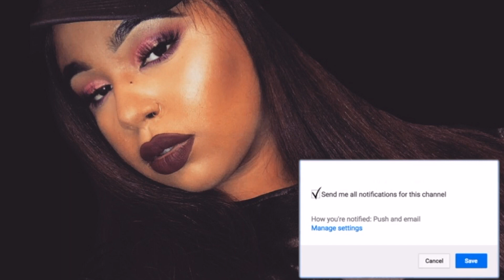Pink Nude Glam 2019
MAKE SURE YOUR’E WATCHING IN 1080HD

Wassup leesh nationnn! Back with a makeup tutorial! I hope y’all enjoy this Nude Glam Look 😘

🗣 PRODUCTS USED:
•Eyebrows: @Karity brow goals “dark chocolate”
•Eyeshadow: @Lorac unzipped palette
•Concealer: @tartecosmetics  Shape tale  “Tan”
•Mascara: @hourglasscosmetics “Caution” mascara
•Falsies: Ali express
•Foundation: @Ultabeauty Color correcting foundationstick in “warm chestnut”
•Setting powder: AirSpun
•Contour Powder:  @lorealmakeup True match foundation powder “C6”
•Blush: @karity Blush bomb (Burgandy blast) “Sumptuous ”
•Lip: @nickak liner “Brown”
@karity liplock liquid lipstick “tea leaves” mixed with @nyxcosmetics liquid lingerie “BabyDoll” on top

OHH AND HOL UP.